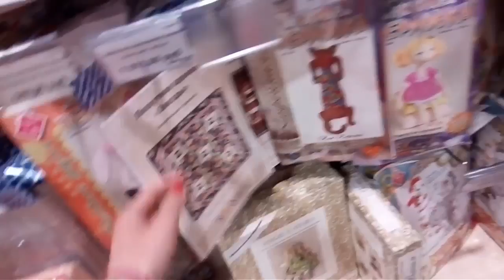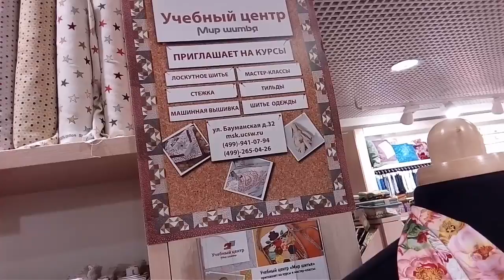Vlog🌍Sewing world😍💟✂📍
Всем привет!
В этом видео я с мамой была в одном очень хорошем магазине тканей, который находится на станции "Бауманская". Советую его посетить.
Надеюсь, что Вам понравилось это видео.
Я Вас всех очень люблю💟💟💟